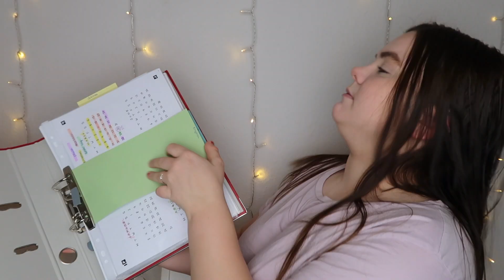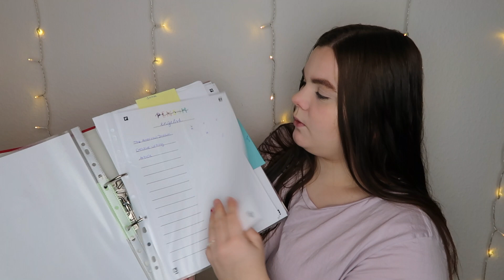MEINE ABITUR ORGANISATION ✏️ I Abitur 2022 🎓 I Selina Marie 💗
Heyy,
Heute kommt ein Video zu meiner Abitur Organisation 💗
Bis zum nächsten Video, stay safe 🧼

- Selina Marie 💗

𝕃𝕚𝕟𝕜𝕤

𝔸𝕓𝕠𝕦𝕥 𝕞𝕖
Hej ! Mein Name ist Selina, ich bin 18 Jahre alt und wohne in Schleswig-Holstein
Ich bin Teil des dänischen-Schulsystems und der dänischen Minderheit, worauf ich sehr stolz bin .
Ich poste jeden Sonntag (wenn es zeitlich nicht zu knapp wird) und fokussiere mich sehr auf Labervideos und Schulkrams.
Ich hoffe dir gefällt mein Kanal und verfolgst mich weiterhin
Danke fürs durchlesen und den support

𝕄𝕦𝕤𝕚𝕜

𝔹𝕦𝕤𝕚𝕟𝕖𝕤𝕤

𝕊𝕦𝕓 𝕔𝕠𝕦𝕟𝕥
2190